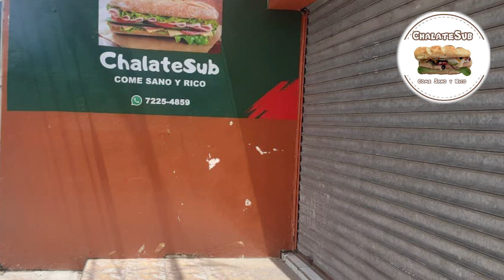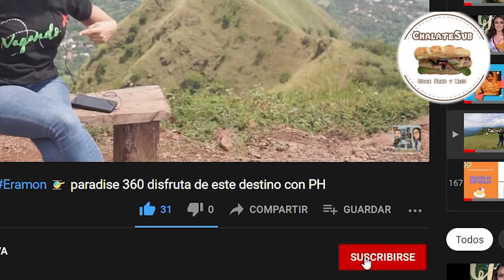Entrevista con Roxi Zelaya propietaria de "ChalateSub".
Empresa que elabora  productos con pan baguette, vegetales frescos, pollo y jamón, con ingredientes naturales, y puedes solicitar a domicilio o disfrutarlos en su local ubicado en el municipio de Chalatenango.

Contactos:
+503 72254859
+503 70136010